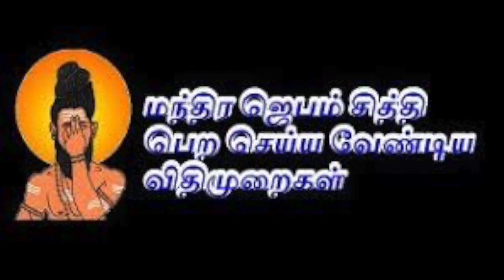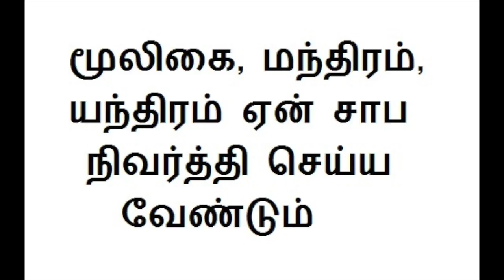சகல மந்திரங்களுக்கும் சாப நிவர்த்தி| saaba nivarthi mandhiram | சக்தி வசியம் அணைத்து நன்மை தரும்